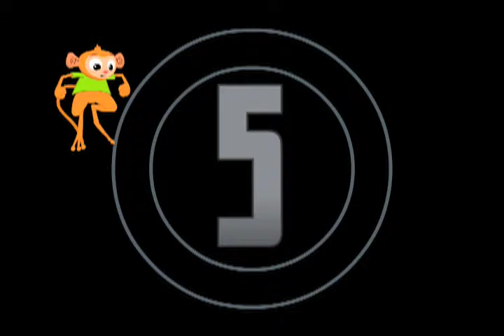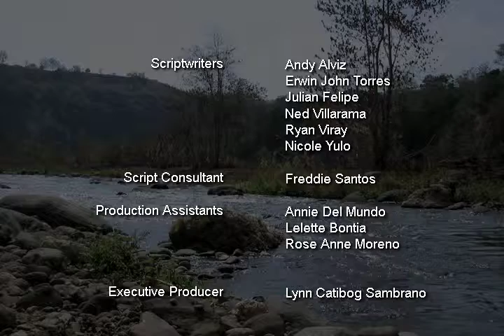Journey With Terry The Tarsier - Yoyo Tricks - Episode 10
Lord Anrad's old and wise friend from China, Mr.
Tom Pak Yan, a giant Panda Bear, visits the
enchanted forest. He joins a yoyo competition
among the animals and Carlo. An exhilarating
exhibition of yoyo tricks delights all the forest
animals.